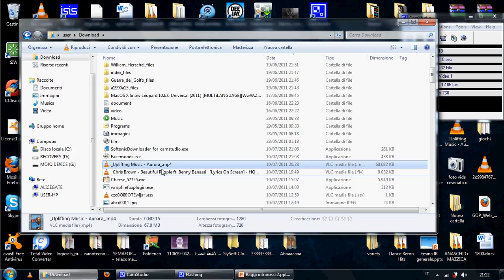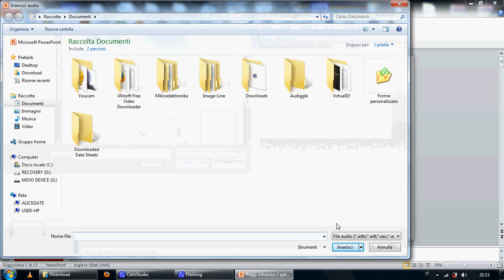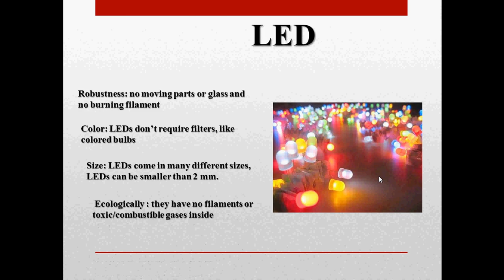come creare sottofondo presentazione powerpoint.avi